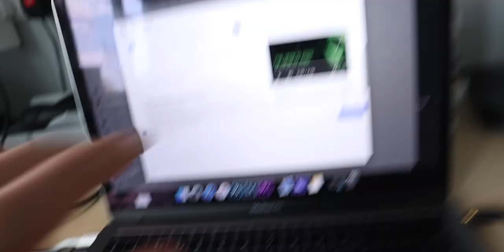Trying To Learn My Favourite Song! (Gone Wrong)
-Max